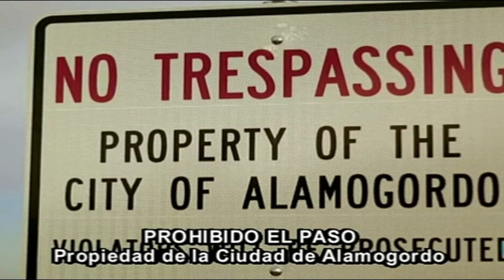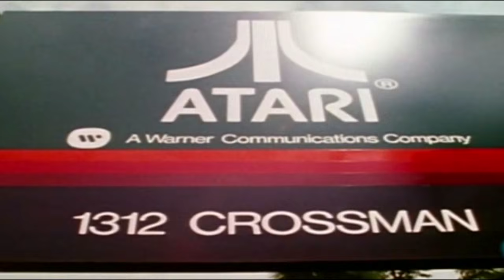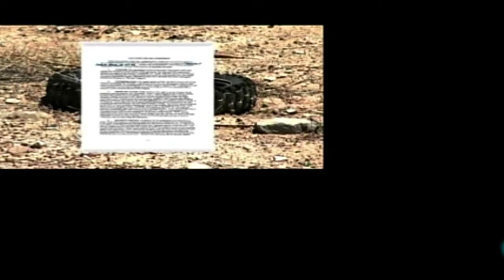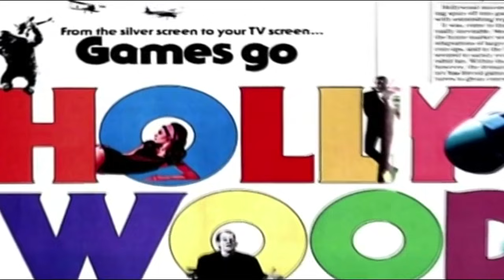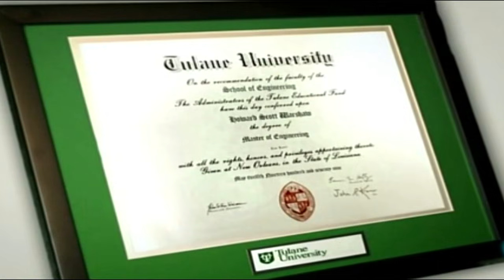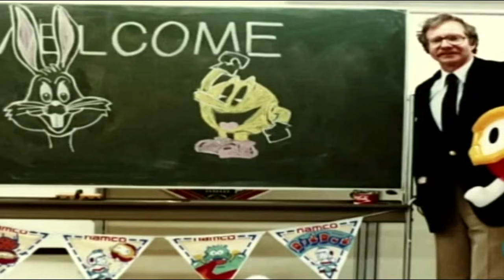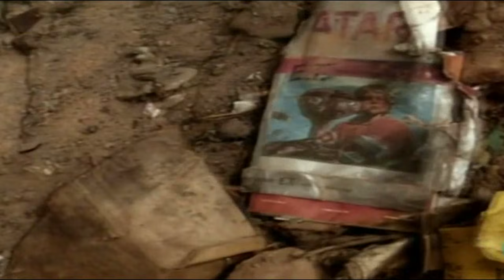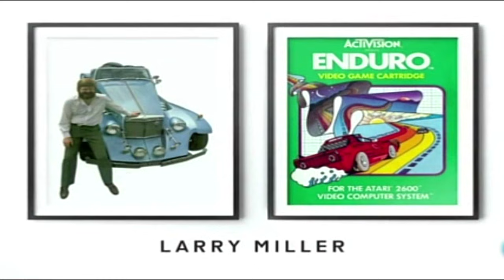ATARI | GAMEOVER | Documental en Español HD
Durante varias décadas existió el mito de que Atari había enterrado en la localidad de Alamogordo una gran cantidad de copias de ese videojuego, el hundimiento de una compañía que a principios de los años 80 arrasaba en ventas.

Atari: Game Over nos cuenta los últimos meses de vida de la que fue la más grande compañía de videojuegos del mundo, la mítica Atari.
Fabricaba las consolas Atari, las más vendidas del momento, y docenas de juegos que se vendían por millones en todo el mundo.
Pero en poco más de un año, paso de estar en la cima a casi desaparecer.